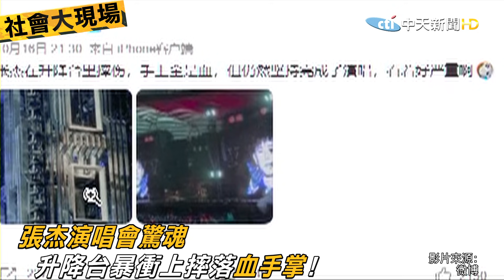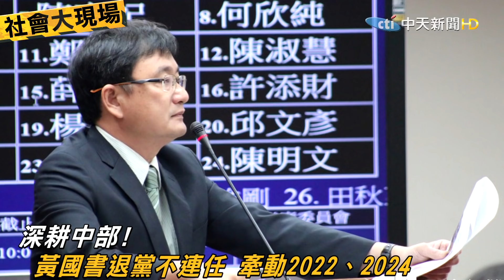虎豹潭4死續搜2失聯|黃國書退黨風暴燒綠營|"崩壞陳修將"同業爆假面|女作家車禍昏迷搏死神|城中城白煙復燃虛驚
歌名: Sunspots
作者: Jeremy Blake
類型: Dance & Electronic
氣氛: Happy Music